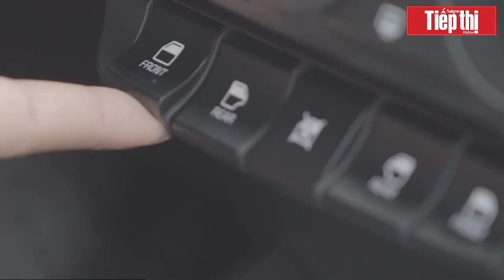KIA Soluto, chiếc sedan hạng B rẻ nhất thị trường hiện nay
Soluto của KIA bán tại Việt Nam được Thaco lắp ráp ở nhà máy Chu Lai, Quảng Nam. Mẫu xe này có giá từ 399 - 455 triệu đồng, được xem là rẻ nhất trong phân khúc trên thị trường hiện nay.